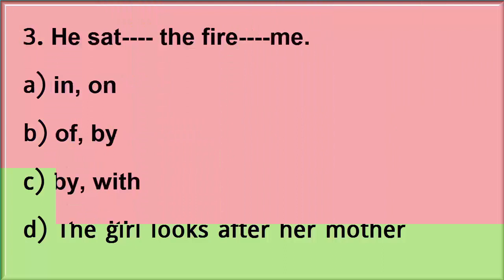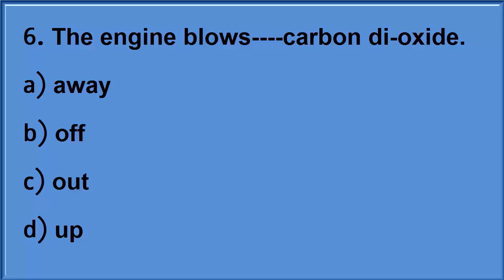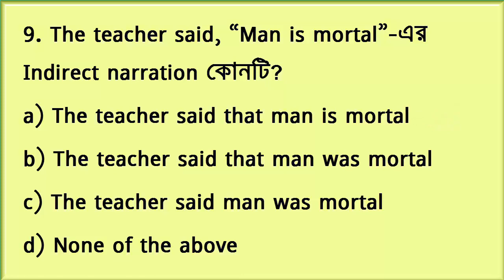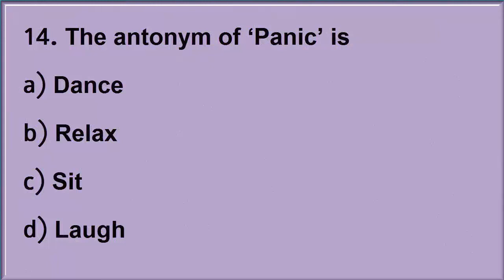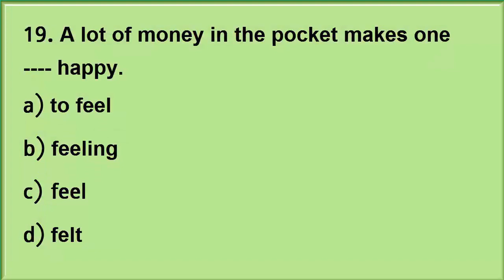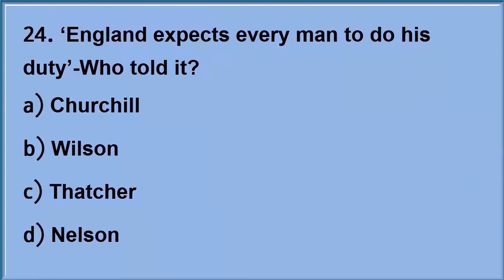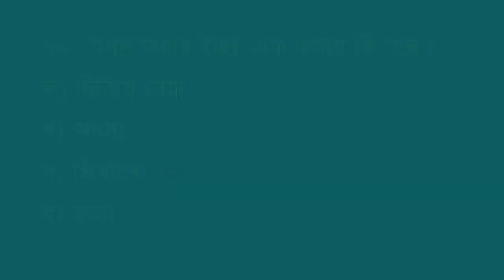Primary School Teacher Exam Preparation English l Primary Job Preparation English || Part-2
Primary School Teacher Exam Preparation English || Part-2 || Primary Job Written Exam Preparation || Primary Job Preparation English

Hi, Welcome to BDeureka and I'm glad you found this video.Whether you're looking for Primary School Teacher Exam Preparation 2020, Primary School Teacher Exam Preparation English or Primary Job Preparation English..Yes! You choose the right channel. Basically I try to create all tropics such as Bangla , English, Math and General Knowlegde etc with part by part.

BDeureka founded for fill up your every expectation into Primary School Teacher Exam Preparation English. I created every videos with letest content form Primary Job Written Exam Preparation. I hope your preparation will be best.

Primary School Teacher Exam Preparation 2020 | বাংলা ব্যকরণ | পর্ব-১

Primary School Teacher Exam Preparation 2020 l বাংলা ব্যকরণ | পর্ব-১

 প্রাইমারি শিক্ষক নিয়োগ ২০২০, প্রাইমারি শিক্ষক নিয়োগ 2020, প্রাইমারি শিক্ষক নিয়োগ পরীক্ষা ২০২০, প্রাইমারি শিক্ষক নিয়োগ পরীক্ষা 2020, প্রাইমারি শিক্ষক নিয়োগ যোগ্যতা, প্রাইমারী সহকারী শিক্ষক নিয়োগ ২০২০, প্রাথমিক শিক্ষক নিয়োগ প্রস্তুতি ২০২০, প্রাথমিক শিক্ষক নিয়োগ প্রস্তুতি গণিত, প্রাথমিক শিক্ষক নিয়োগ পরীক্ষার সিলেবাস, প্রাথমিক শিক্ষক নিয়োগ পরীক্ষা mcq, প্রাথমিক শিক্ষক নিয়োগ পরীক্ষার প্রশ্ন, প্রাথমিক শিক্ষক নিয়োগ যোগ্যতা 2020, প্রাইমারি শিক্ষক নিয়োগ প্রস্তুতি, প্রাইমারি শিক্ষক নিয়োগ প্রস্তুতি ইংরেজি